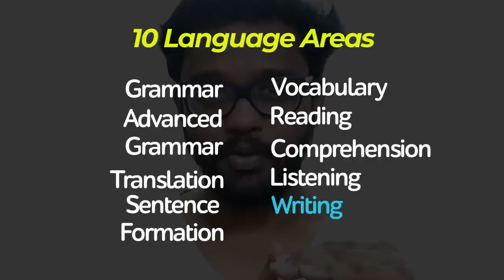Spoken English Course in Telugu for American English and Fluency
Oct 15, 2018 we are starting a new batch.

Kevin's spoken English is the best Spoken English Course for Telugu medium students. This is a 9 month intensive coaching. We promise you that you would become a fluent English speaker, IF YOU DO OUR HOMEWORK for 9 months.